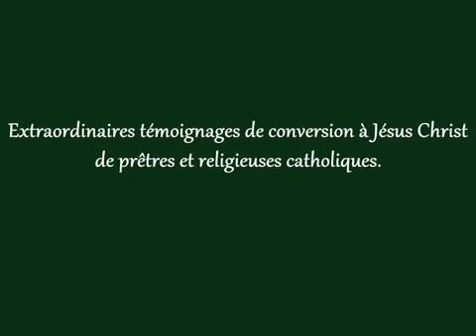De Catholique à Jésus Christ - Témoignage édifiant d'un ancien prêtre libéré des ténèbres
La carte du monde pour trouver des chrétiens et vous faire baptisé

Faire un don à  l'Association Christ For Children International ( CFCI ) aidez les enfants orphelin :

Soyez bénis